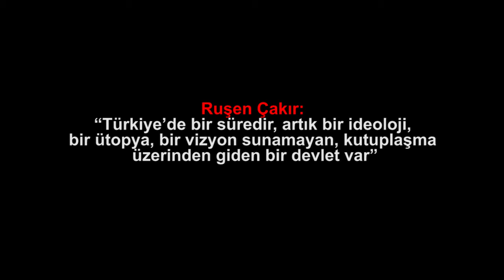Ruşen Çakır “Türkiye’de bir süredir, artık bir ideoloji, bir ütopya, bir vizyon sunamayan, kut